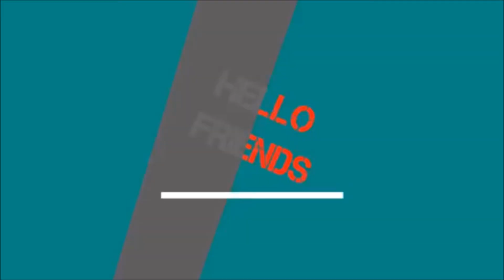Will this happen for Dragon Ball Super?!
*WHAT'S YOUR THOUGHTS & FEELINGS*
LEAVE A COMMENT & TELL ME WHAT DO YOU THINK???